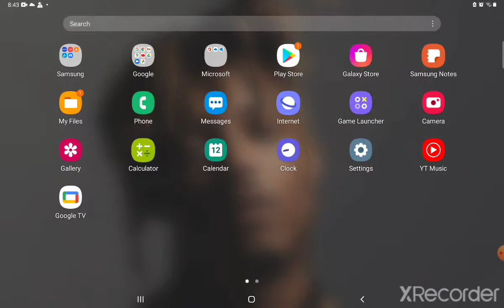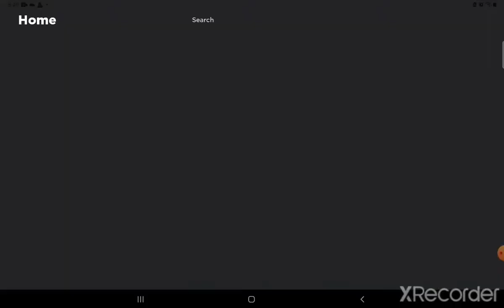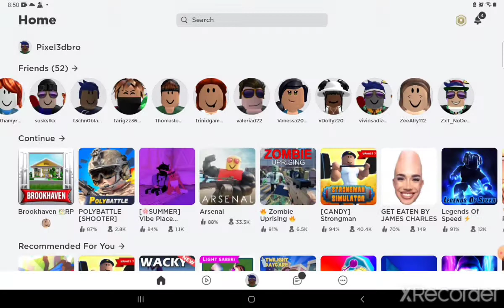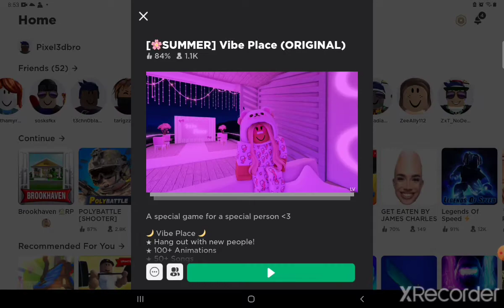not my best